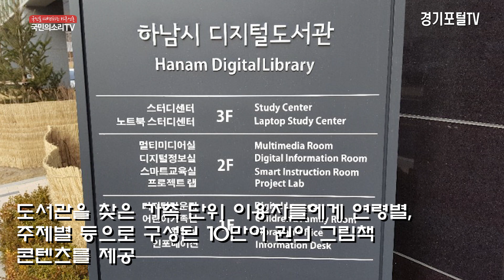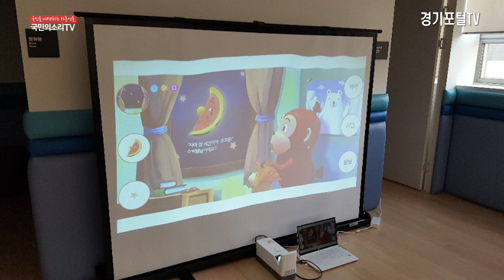하남시 디지털도서관 서비스 운영 하남시청 김상호시장 경기도청 이재명도지사 경기포털 국민의소리TV 한국신문방송인클럽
하남시 디지털도서관에서는‘종이책이 없는’진정한 디지털도서관을 표방하며 접근형 콘텐츠 중심의 서비스를 펼치고 있다고 9일 밝혔다.

그 일환으로 시작한 어린이를 위한 읽어주는 그림책‘스트리밍 북’서비스는 도서관을 찾은 가족 단위 이용자들에게 연령별, 주제별 등으로 구성된 10만여 권의 그림책 콘텐츠를 제공한다.

그림책 스트리밍 서비스는 도서관 1층에 위치한 어린이 가족실에서 이용할 수 있으며, 이를 위해서 어린이 가족실에는 아이들의 체형에 맞춰 제작된 원목탁자와 총 5대의 태블릿 PC가 준비돼 있다.

또한, 대형 스크린이 설치되어 있어 단체 방문한 어린이들이 함께 그림책을 보고 들을 수도 있다.

도서관 관계자는 “태어나면서부터 자연스럽게 디지털 기기를 접하는 양육 환경을 걱정하는 가정이 많은데, 우리 도서관을 이용하는 어린이들은 건강한 미디어 콘텐츠‘스트리밍 북’을 통해 독서 습관 형성은 물론 디지털 기기를 건강하게 활용하는 방법을 체득하게 될 것이다.”라고 말했다.

또한, ‘스트리밍 북’서비스의 효과를 피력하며,“앞으로 우리 디지털도서관을 보다 많은 시민들이 체험해 보기를 희망한다.”고 말했다.

한편, 지난해 12월 개관한 하남시 디지털도서관은 미사강변한강로 290-2에 위치하고 있으며, 연면적 1526.24㎡에 지상 3층의 규모로 기존도서관과는 다르게 ICT(정보통신기술) 시스템을 기반으로 접근형 콘텐츠 중심의 책 없는 도서관으로 운영되어 큰 호응을 받고 있다.